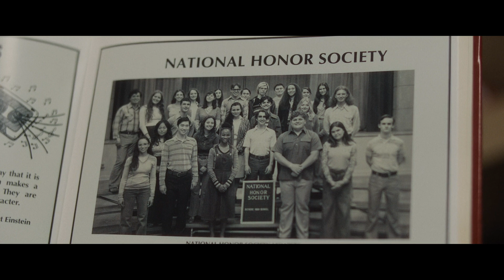Дамер фотографируется в школе с обществом почета (Монстр: История Джеффри Дамера)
Джеффри Дамер — один из самых известных серийных убийц США, получивший прозвище «Монстр из Милуоки».

За три года он убил 17 юношей и мужчин, большинство из которых были афроамериканцами. Соседка маньяка Гленда Кливленд первой заметила его подозрительное поведение и рассказала об этом полиции и ФБР, но ее сообщения проигнорировали. Дамера по меньшей мере 10 раз задерживали, но ему удавалось уходить от ответственности.

Одну из жертв полицейские в буквальном смысле вернули маньяку после попытки сбежать.

Родственники убитых считали, что непрофессионализм правоохранителей объясняется расизмом и гомофобией: полицейские невнимательно отнеслись к жалобам на белого парня, недобросовестно расследовали исчезновения чернокожих и не желали лишний раз связываться с гомосексуалами, коими являлись Дамер и его жертвы.

4 серия